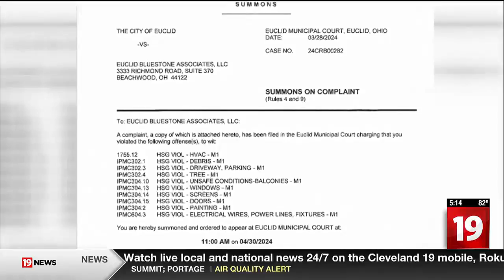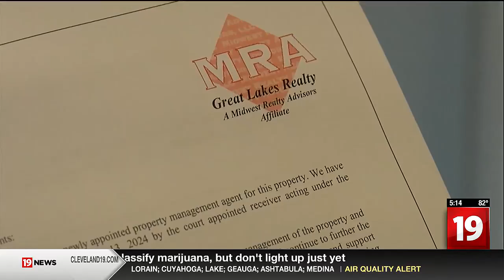Euclid apartments still without elevators after months of waiting